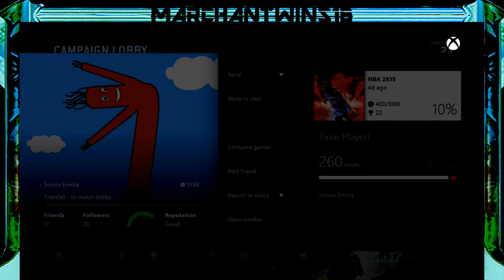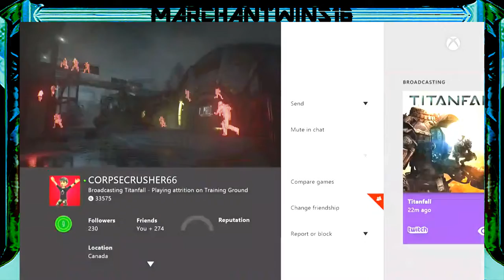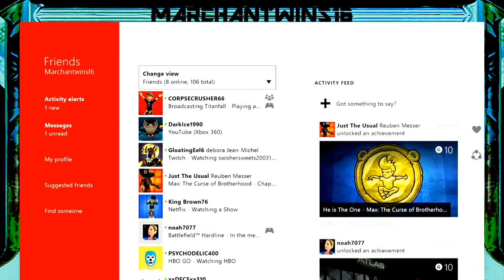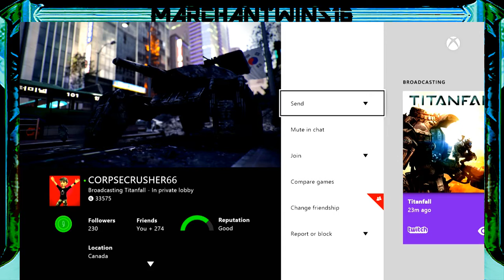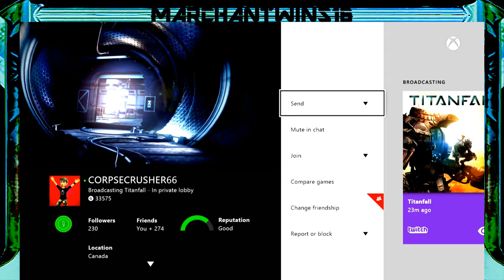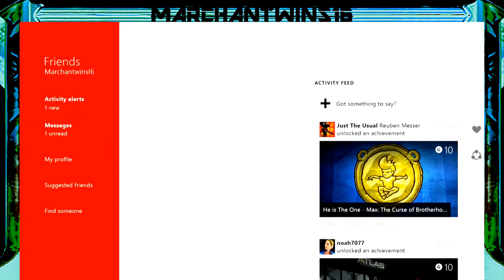Titanfall - 5 / 5